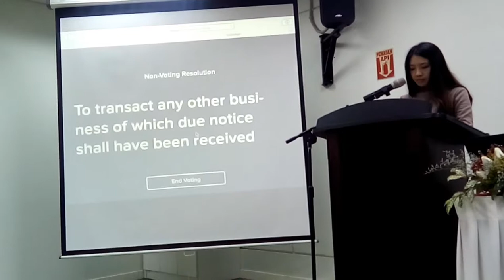TASCO BERHAD AGM